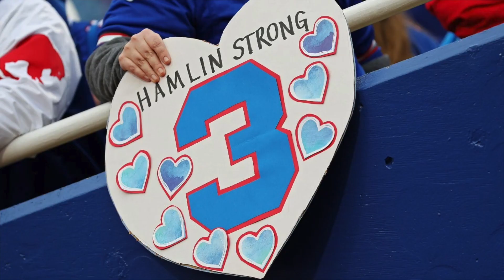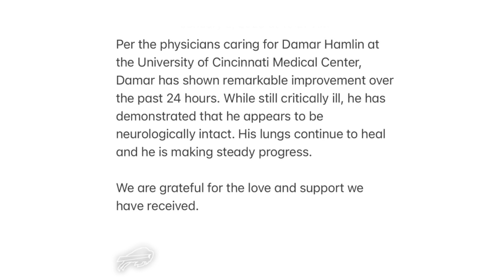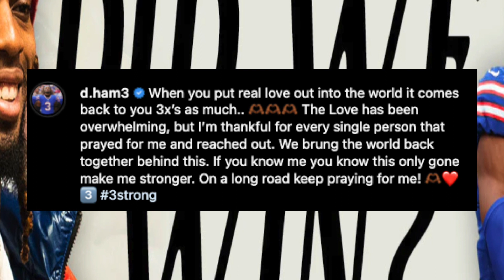Damar Hamlin - Winning the Game of Life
Damar Hamlin Won the Game of Life. This video Represents Damar Hamlin from his collapse January 2nd to his Discharge From the Cincinnati Hospital January 9th.

 "When Damar Hamlin collapsed during a football game, it was a scary moment for everyone involved. But thanks to quick thinking and top-notch medical care, Damar has healed and is moving to a buffalo hospital  In this video, we talk to Damar about the incident, his journey to get back in the game, and the lessons he's learned along the way. You won't want to miss this heartwarming story of resilience and determination!"